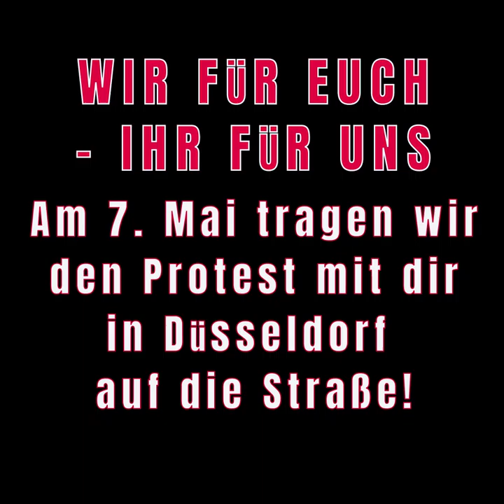Count Down Tag 7! Demonstration in Düsseldorf 7. Mai 2022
🚨Noch eine Woche bis zum Ende des Ultimatums🚨

Wir machen eine Woche vor der Landtagswahl mit euch deutlich: Es braucht ein Gesundheitssystem, das sich an den Bedürfnissen der Bevölkerung orientiert und nicht dem Markt unterworfen wird. Krankenhäuser, in denen man sich als Patient*in und Angehörige:r wohl und sicher versorgt fühlt. Und gute Arbeitsbedingungen für die Beschäftigten an den Kliniken!

Teilt dieses Video

Kommt zur Großdemo
📅 am 7.5. ab 12h (Demo-Beginn)
📍 DGB-Haus Düsseldorf (Friedrich-Ebert-Str.)